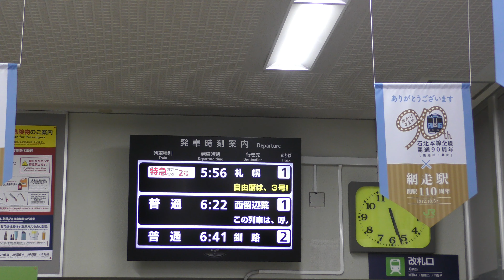キハ183 オホーツク2号 網走駅発車